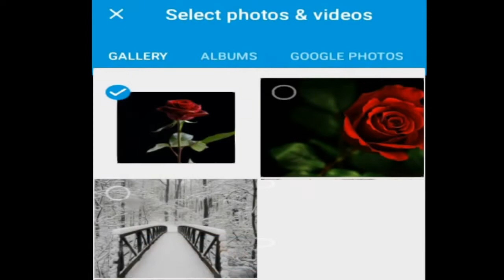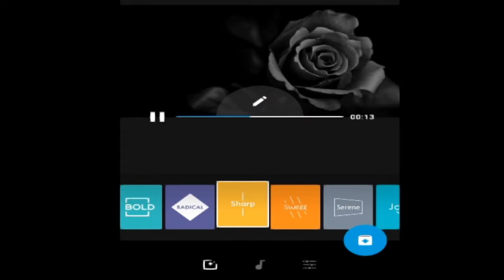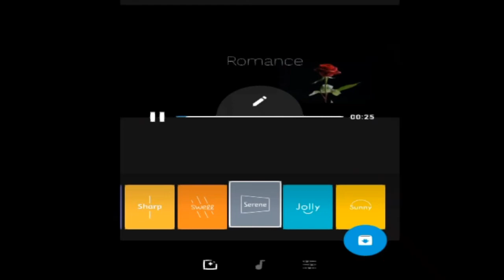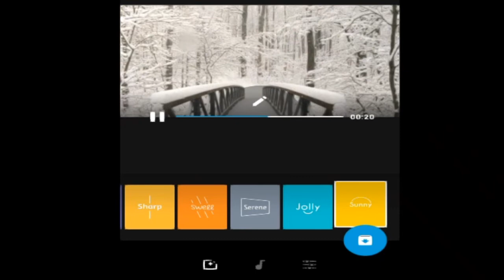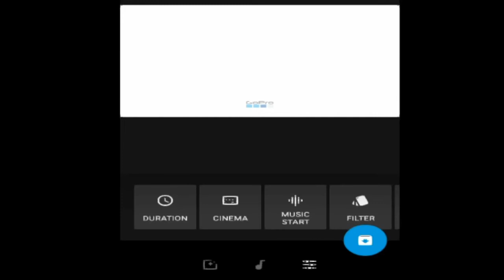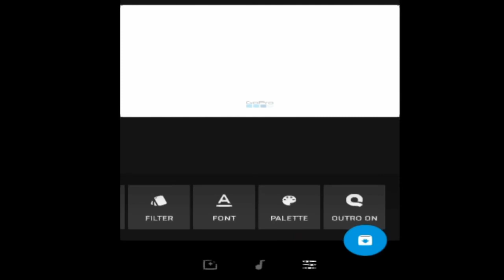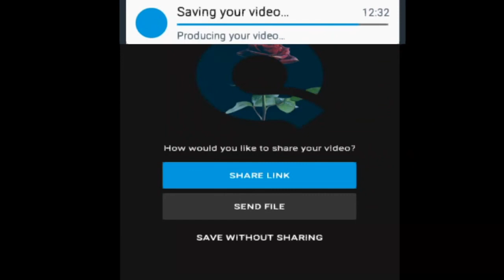Quik Photo Video Editor MOD APK